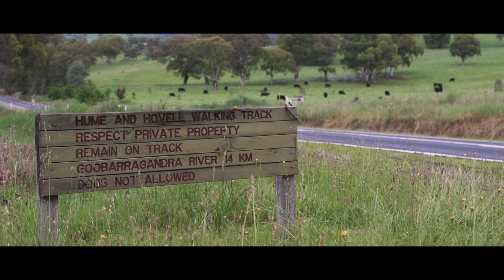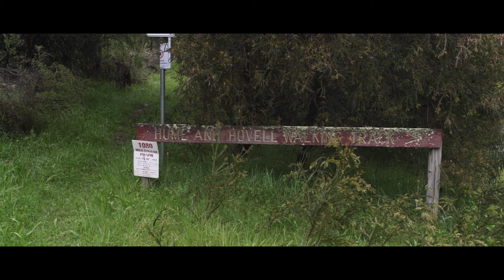Running Home - Wee Jasper to Tumut on the Hume & Hovell Track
2020: what should have began with fireworks began with fire of a different kind, one of the most terrifying bush fire seasons Australia has experienced. The thick smoke haze had barely lifted and a different challenge was thrown our way, a pandemic. We were told to stay inside and this fuelled our craving to get outside.

Eloise was due to compete in the Ultra-Trail Australia 100 in May which was inevitably cancelled. Eloise was drawn closer to home to the Hume and Hovell, 426km of diverse and treacherous landscapes, taken by explorers Hamilton Hume and William Hovell in the early 1800s.

A 4:30am start at Wee Jasper began the 88km journey home to Tumut. Synonymously with the year of 2020 itself, nothing about the run came easy. While Eloise was hoping for “shorts weather”, reality bought harsh wind, rain and freezing temperatures that never eased. And just like 2020, some of the toughest sections of the track forced Eloise to slow down and take a break. However, Eloise’s smile never faded and the challenge the weather brought on only fed her enthusiasm for adventure, or “character building” as she called it.

These harsh conditions were found to be somewhat therapeutic. After 88km and 15.5 hours of one foot in front of the other Elouise felt the best she had in months.

Who are Tom's Outdoors? We're a small family owned and operated retail store in the NSW Snowy Mountains town of Tumut. Living in Tumut allows us to live and breathe what we sell. Our range of high quality camping, hiking and fly fishing gear (and more) is from brands we know and trust.